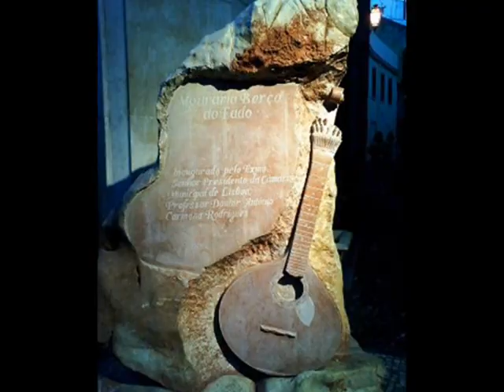Mª TERESA DE NORONHA - "Mataram a Mouraria"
O estilo inconfundível de Mª Teresa de Noronha (Paraty), Condessa de Sabrosa, pelo seu casamento com D. José António Serôdio, guitarrista amador e grande amante de Fado, neste fado com letra de José Mariano, interpretado na Marcha de Manuel Maria.
"...Enquanto houver portugueses / Ninguém diga em Portugal / Que vai morrendo o passado".